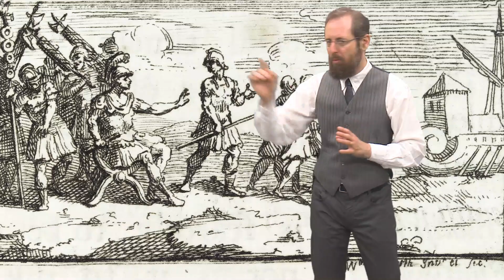הולדת תרבות המערב | מערכה ה': קיסר אחד, ים אחד, אל אחד - מלחמות היהודים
המשך הקורס "הולדת תרבות המערב" בו ד"ר אורי אמיתי מציג באופן מקיף ומרתק את שורשיה והתפתחותה של תרבות המערב, מראשית תקופת ישובי הקבע באזור מזרח הים התיכון ועד לקיסרות הרומית בגדולתה.
מדרך הטבע, נושׂא נרחב כל-כך מחייב אותנו למבט ממעוף הציפור, בו נקריב את הפרטים הקטנים לטובת התמונה הגדולה.